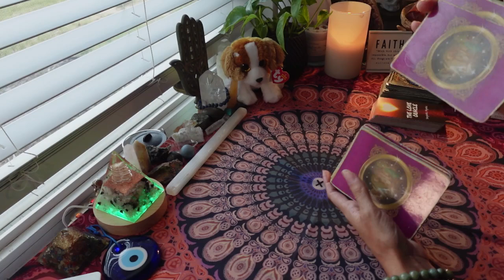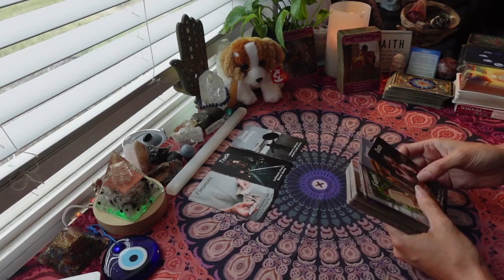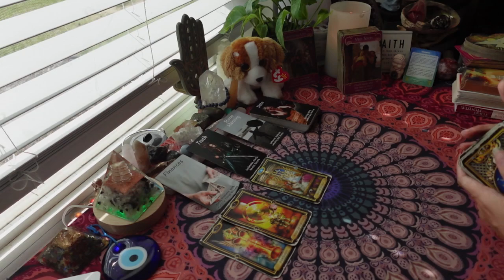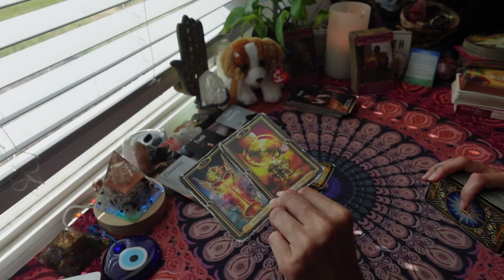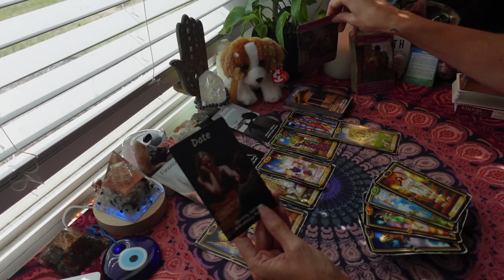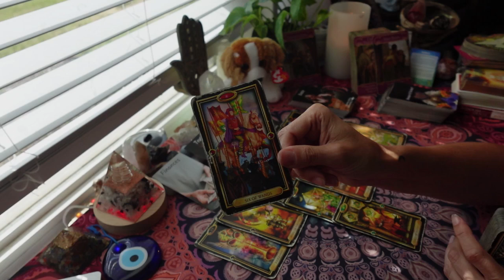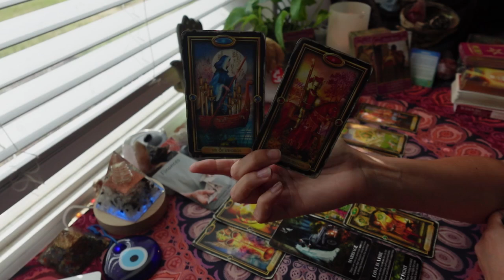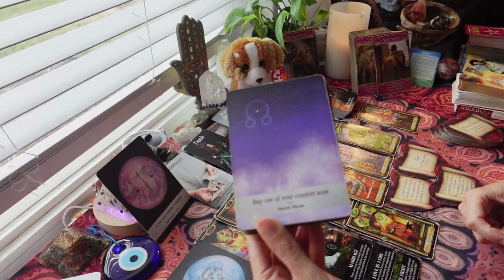SAGITTARIUS: THEY R COMING TO COURT U FOR MARRIAGE. THEY SEE U AS MARRIAGE MATERIAL. FIGHTING FOR U